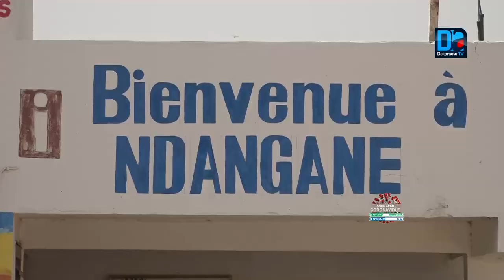"l'aide alimentaire ne nous suffit pas"